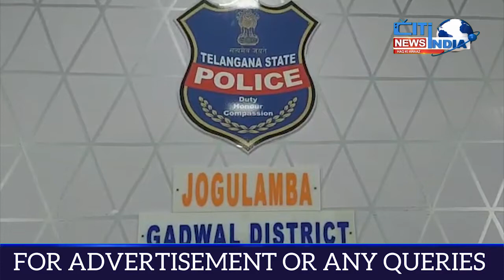Gadwal SP Ranjan Ratan Kumar Press Meet | Citindia News